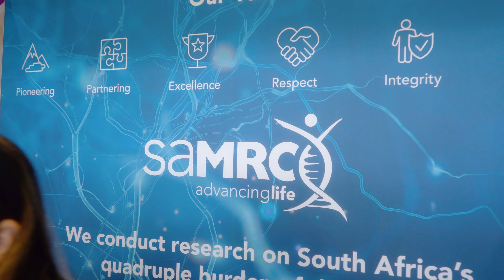GAPA 2023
Global Alcohol Policy Conference